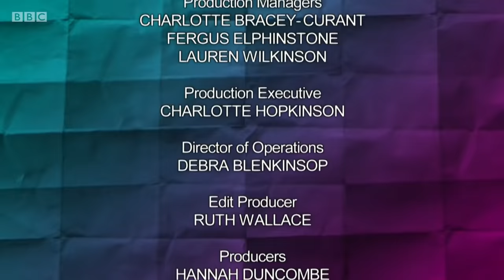Would I Lie to You S14 E7 (15 Feb 21). Joel Dommett, Sindhu Vee, Alex Horne, AJ Odudu.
Would I Lie to You Series 14 Episode 7 (15 Feb 2021).
Guests Joel Dommett, Sindhu Vee, Alex Horne and AJ Odudu join Rob Brydon, Lee Mack and David Mitchell.